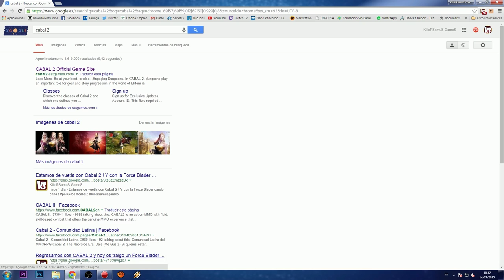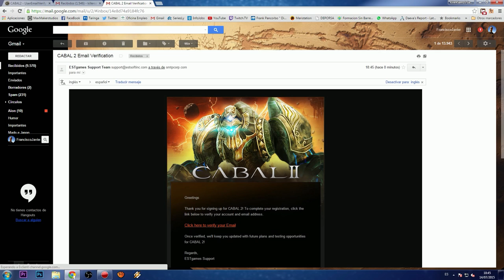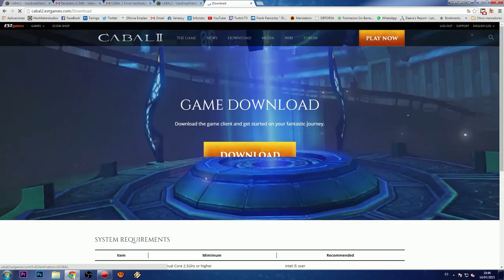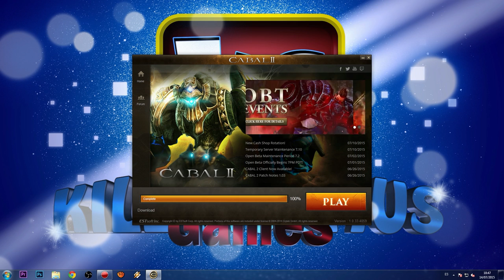Guia rapida CABAL 2 - Registrarse e Instalar el juego - Killersamus games